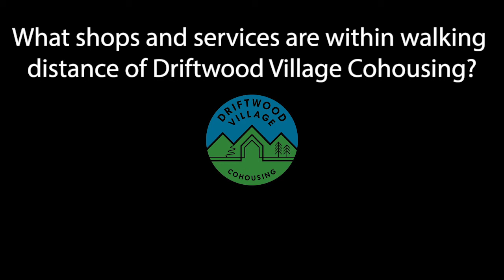What shops and services are within walking distance of Driftwood Village Cohousing?